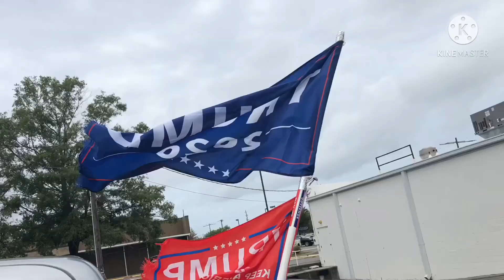🟣 For The Cause (Blueprint 2.5)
ClubOsprey Tara Star 💫 sampled vocals and NormanSmith experimental guitar 🎸 ideas 💡